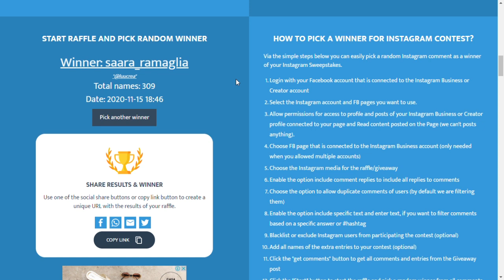El sorteo de Central de Noticias ya tiene ganadora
Se trata del concurso para celebrar los mil seguidores en Instagram. La ganadora recibirá obsequios de emprendimientos locales.